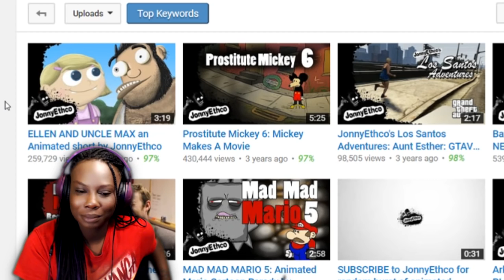Mickey Mouse working the streets!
Mickey mouse working the streets for money now?